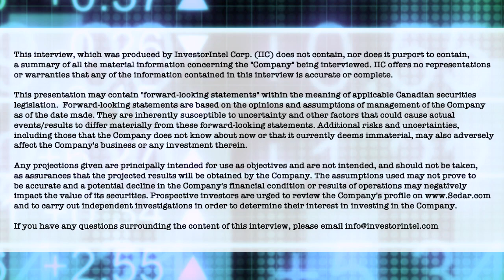Jack Lifton on how the Lithium shortages makes the EV dream, a nightmare.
In this video, Critical Minerals Institute’s (CMI) Co-founder and Chairman Jack Lifton talks about the growing lithium demand from the electric vehicle industry. Discussing the current state of domestic American lithium supply, Jack explains why the target outlined by President Biden of 50% electric vehicle sales share in 2030 with 100% domestic content is impossible to achieve.

Speaking on the United States’ Inflation Reduction Act, Jack discusses how the automotive industry has failed to accept the problem of an adequate domestic American lithium supply chain. He goes on to say, “If it is not even possible to buy enough lithium to make enough batteries in the United States for half of our own production, what about the rest of the non-Chinese world?”

About The Critical Minerals Institute

The Critical Mineral Institute (CMI) is an international organization for companies and professionals focused on battery materials, technology metals, defense metals, ESG technologies and practices, the general EV market, and the use of critical minerals for energy and alternative energy production. Offering an online site that features job opportunities that range from consulting roles to Advisory Board positions, the CMI offers a wide range of B2B service solutions. Also offering online and in-person events, the CMI is designed for education, collaboration, and to provide professional opportunities to meet the critical minerals supply chain challenges.